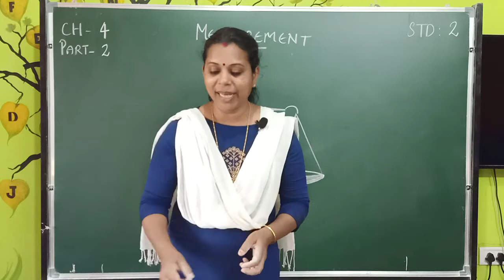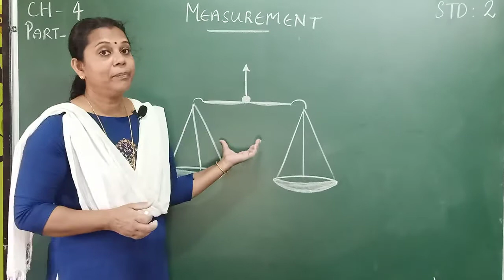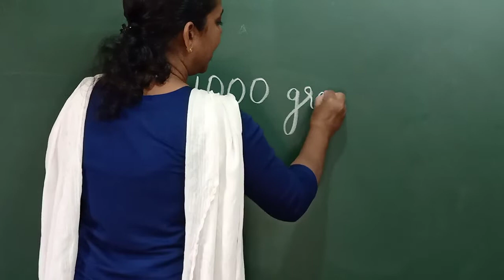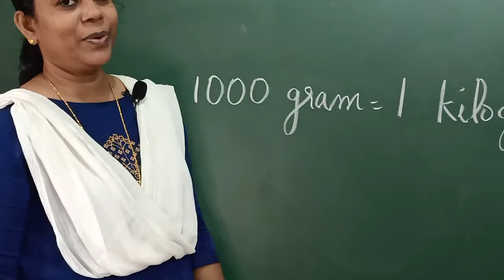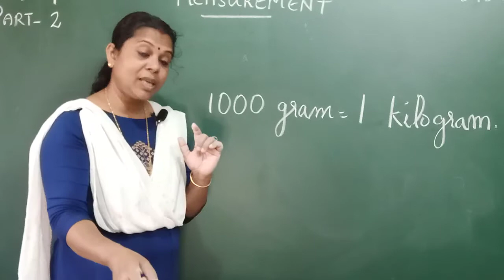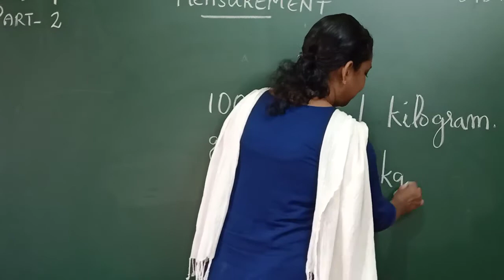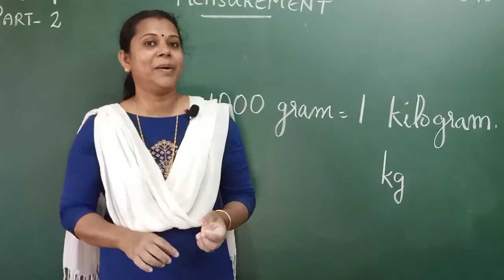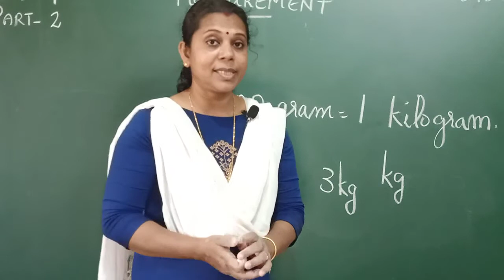KASTURBA SCHOOL MANJUMMEL